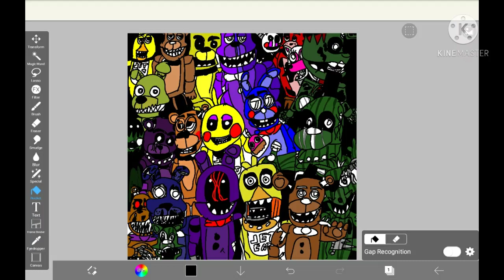IDK I was bored so I drew this in color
this image that I drew is actually the background from my old tablet when I was 6